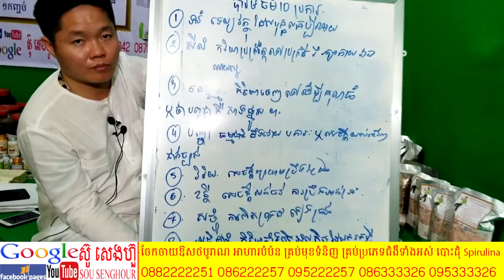០៦ ព្រះពុទ្ធសាសនា​ ធម្មទេសនា ធម្មទាន រឿងព្រះពុទ្ធ ពុទ្ធប្រវត្តិ ពុទ្ធឳវាទ ពុទ្ធព្យាករណ៏ ពុទ្ធវង្ស កប